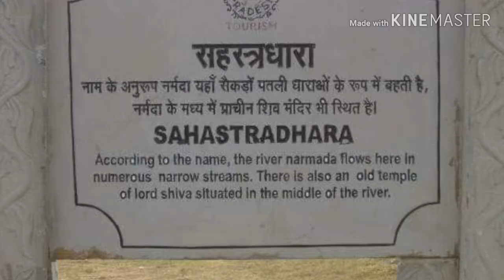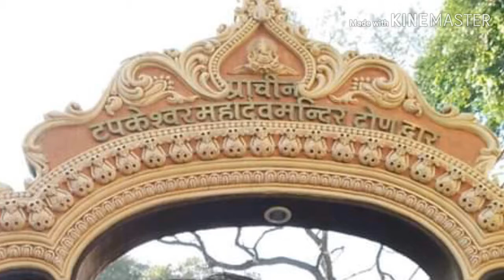Dehradun Tourist Places | देहरादून में कहां घूमे | By Vikas Chouhan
Hello and Namaskar Friends, In this video I will show you Top 10 Places to visit in Dehradun for Tourism

RobersCave DehradunZoo SikharFall F.R.I.